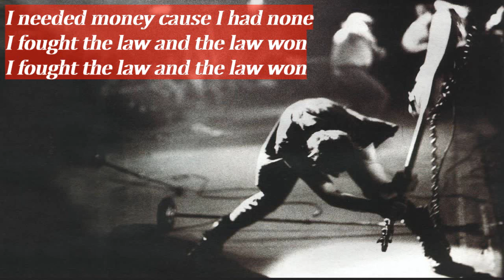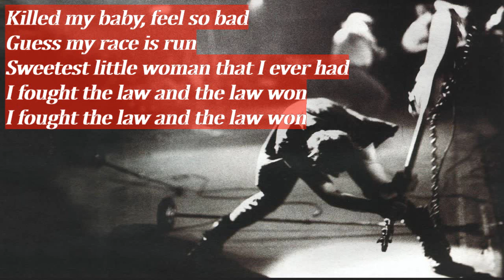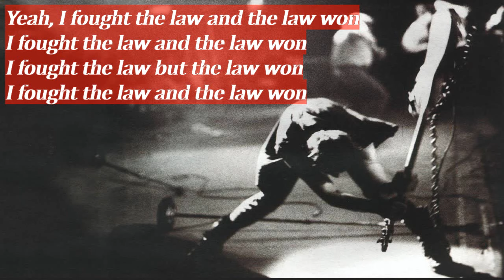He FOUGHT the LAW?!?!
The Clash "I fought the law" which is a cover of "The Bobby Fuller Four"
Performed at the Lyceum on December 28, 1978